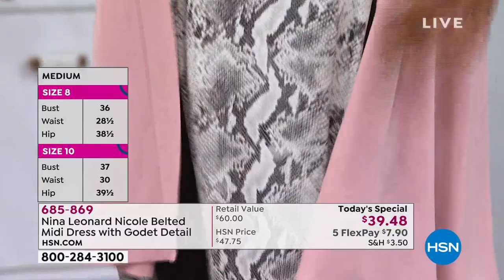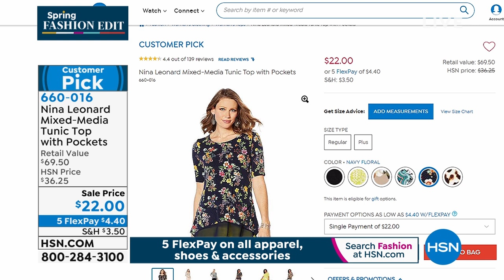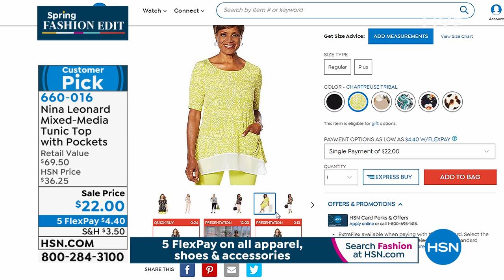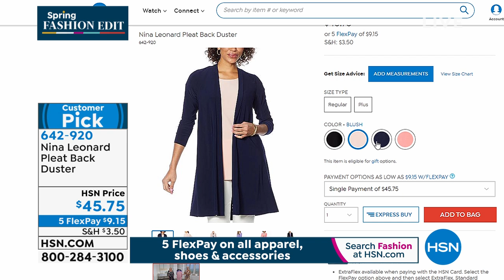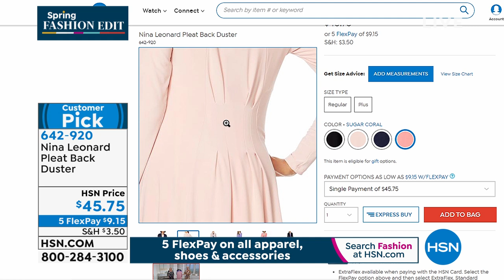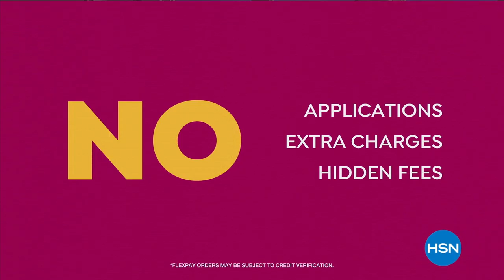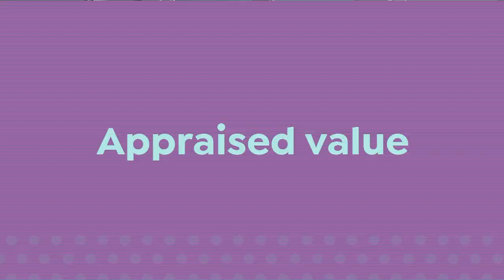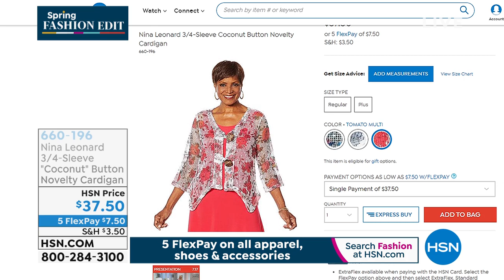HSN | Nina Leonard Fashions 02.27.2020 - 10 AM